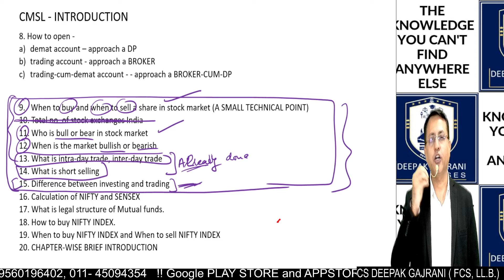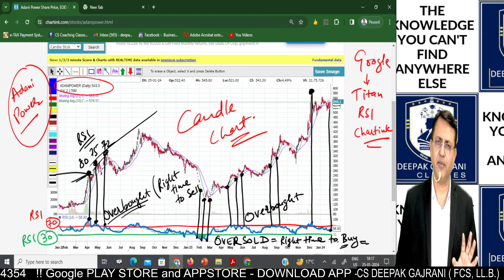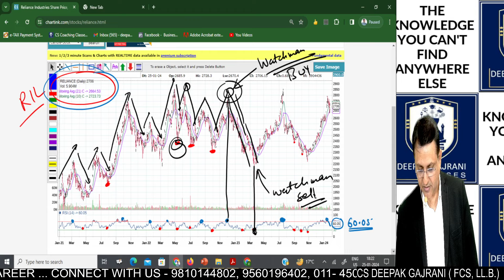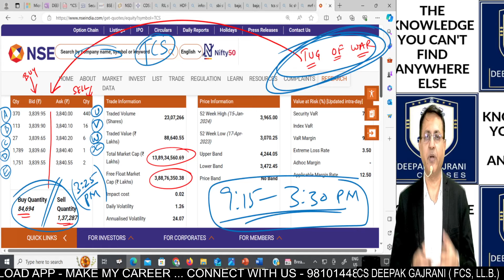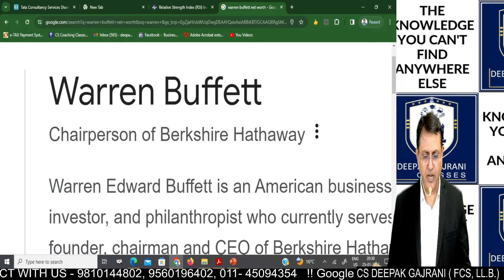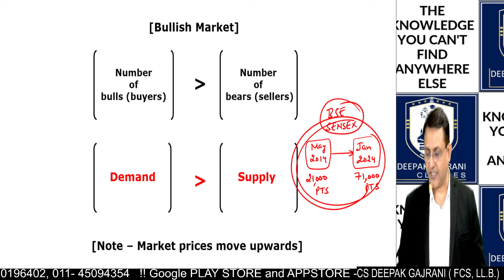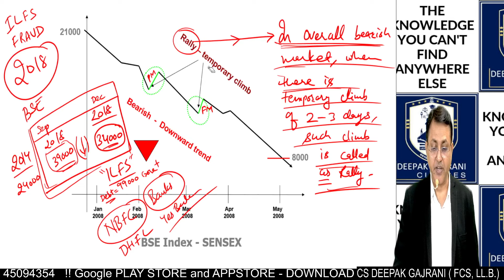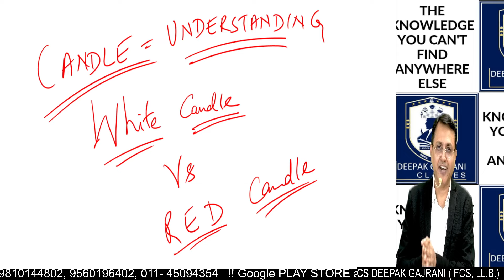CMSL | LECTURE 4 | NEW SYLLABUS | BULLISH AND BEARISH MARKET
“Deepak Gajrani Classes” welcomes you to the WORLD OF EXCELLENCE IN CS EDUCATION with the HIGHEST QUALITY interpretation of various laws.

Telegram Channel – DEEPAK GAJRANI CS CLASSES –